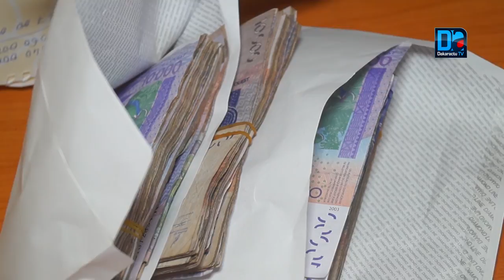Crise navetane a Thiadiaye plus de renouveau